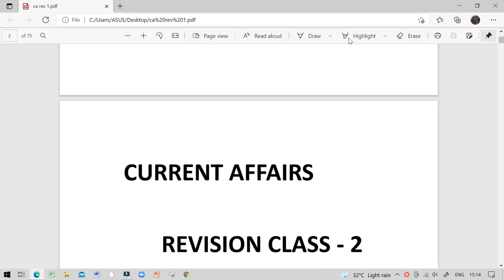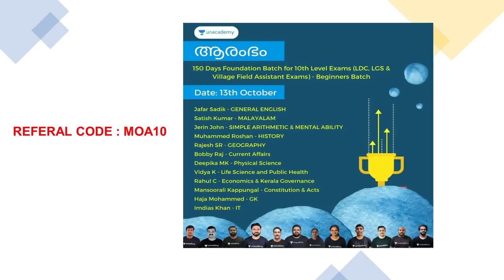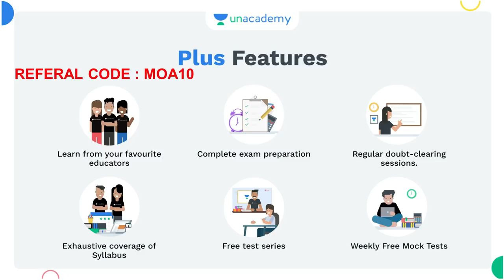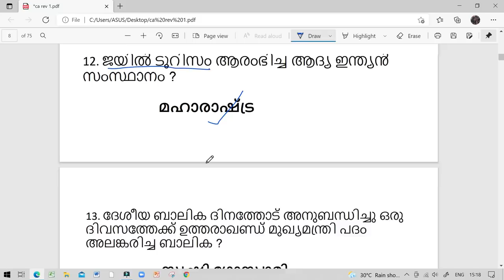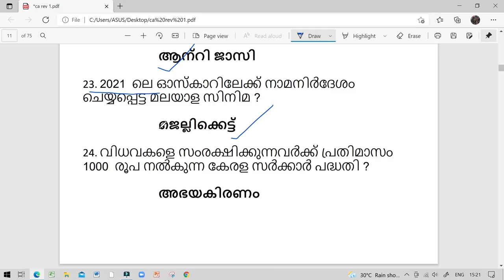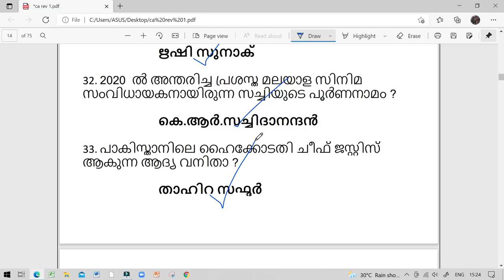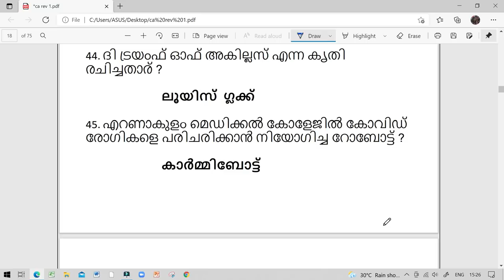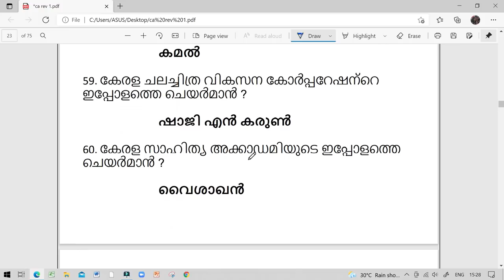CURRENT AFFAIRS REVISION CLASSES/CLASS 2 /KERALA PSC EXAMS/2020,21/60 പ്രധാന ആനുകാലിക ചോദ്യങ്ങൾ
Mission LDC-2021 : LDC മെയിൻസ് പരീക്ഷയ്ക്ക് ഇനി അധികനാളില്ല.. നമുക്കിനി നന്നായി പ്രയത്നിക്കാം.
ഈ 30 ദിവസ ബാച്ച് കോഴ്‌സിൽ Unacademy യിലെ തന്നെ മികച്ച  അദ്ധ്യാപകരാണ് ക്ലാസ്സുകൾ നയിക്കുന്നത് (October 21st)

12th ലെവൽ പ്രിലിംസ് പരീക്ഷ കഴിഞ്ഞു. ഇനി CPO മെയിൻസ് പരീക്ഷക്കായി തയ്യാറെടുക്കാം അതിനായി ഒരു അടിപൊളി അവസരം (Oct 20th)
ദിശ: A 70 Days Batch Course for 12th Level Mains (CPO) Exam
ആരംഭം: 150 Day Foundation Batch for Kerala PSC Exams (10th Level and Above) - Beginners Batch(October 13th)

10th ലെവൽ Mains(LDC/LGS), Degree level Prelims, Secratariat level, HSA, K-TET പരീക്ഷകളുടെ സിലബസ് പൂർണമായി കവർ ചെയ്യുന്ന കോഴ്സുകൾ Unacademy Plus subscription-ലൂടെ ലഭിക്കുന്നതാണ്!

ഡിഗ്രി ലെവൽ പ്രെലിംസ്‌ /  Secretariat Assistant പരീക്ഷകൾക്ക് പങ്കെടുക്കുന്നവർക് ഒരു അടിപൊളി മോക്ക് ടെസ്റ്റ് സീരീസ്. എല്ലാ ഞായറാഴ്ചയും ഉച്ചക് 2.00 pm . മറക്കാതെ പരീക്ഷ എഴുതൂ.

All Kerala Ultimate Mock Test Series For LDC Mains :

10th Mains പരീക്ഷകൾക്ക് തയ്യാറെടുക്കുന്നവർക്ക് ഇതാ ഒരു അടിപൊളി ടെസ്റ്റ് സീരീസ്.

Unacademy Plus subscription benefits:
1. Learn from your favourite teachers
2. Dedicated DOUBT sessions
3. One Subscription, Unlimited Access
4. Real-time interaction with Teachers
5. You can ask doubts in the live class
6. Download the videos & watch offline